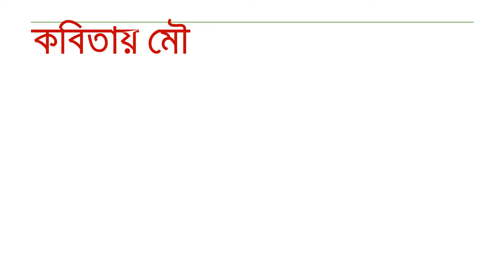পরান মাঝি হাঁক দিয়েছে - মে দিবসের কবিতা শ্রমিক দিবসের কবিতা sromik may diboser workers day kobita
কবিতা- পরান মাঝি হাঁক দিয়েছে
কবি- রাম বসু
কবিতায় মৌ